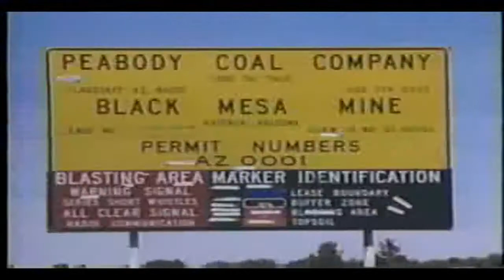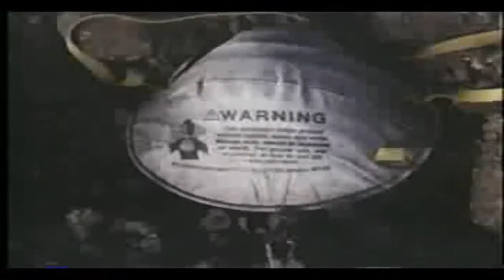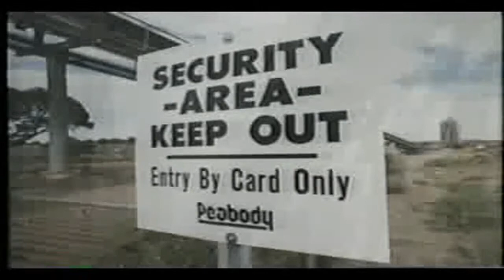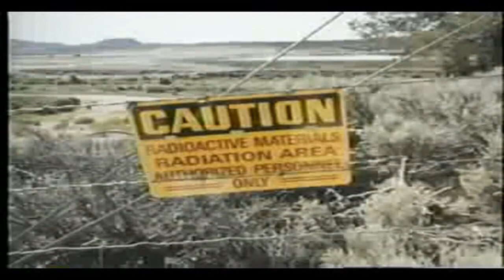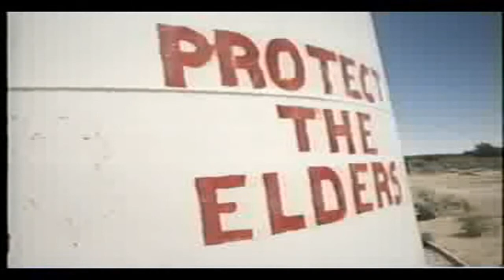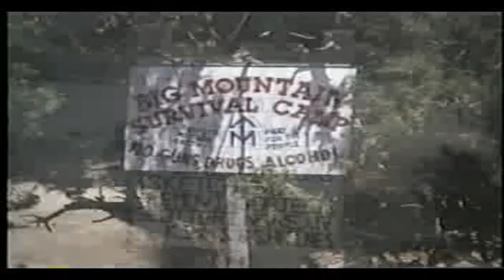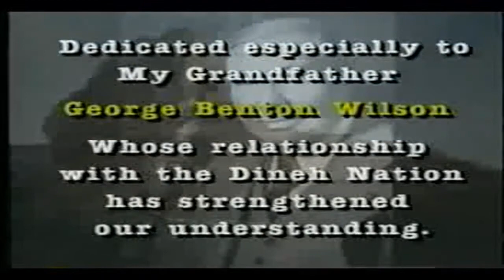DINEH NATION THE NAVAJO STORY / BY RUSSELL RICHARDS / ART DIRECTED By JAMES CLINTON CURRAN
DINEH NATION THE NAVAJO STORY / A DOCUMENTARY BY RUSSELL RICHARDS
ART DIRECTED By JAMES CLINTON CURRAN
This Film Debuted In 1991 At The AMERICAN INDIAN FILM FESTIVAL, SAN FRANCISCO, CALIFORNIA (Roxy Theater).

SYNOPSIS...This powerful documentary was photographed in the Sovereign Dineh Nation, which should be one of the richest and most peaceful in the world. Instead, exploration of the vast deposits of oil, coal and uranium in the "Mother Earth" the Dineh consider sacred has led to disruption and pollution. Strip mining coal is destroying the mesas. Every year 1.4 billion gallons of water slurry coal to a generating plant. That water can then be used for no other purpose, while the sweet wells, waterholes and aquifer levels on Dineh land are drying up. Also most people don't know about the 1979 Church Rock, NM uranium spill, which was larger then 3-Mile Island. No clean-up effort was made and to this day, there has been no public disclosure. As a result of Public Law 93-531, ten thousand Dineh have been unwillingly relocated to untenable living conditions. Thousands of others are "fenced off" from the land they worshipped which denies them their religious freedom. The spiritual essence of the Dineh, their unique art forms and the beauty of their original lifestyle are vividly portrayed. Native American music and narration are used to produce a rich, rhythmical effect that is deeply moving...

Dineh Representatives: PAULINE WHITESINGER, JANE BIAKEDDY,
ANDY DAN,
HADLEY TSOSIE, ANTHONY BEDONIE and BERNIE KASCOLI
Translation: BONNIE WHITESINGER
Producer: RUSSELL RICHARDS
Production Manager: MICHAEL ELSEY
Art Director: JAMES CLINTON CURRAN
Music Coordinator: ANGELEO DIFRENZA
Narration Writer: BAIRD BRYANT
Narrators: TOM BEE and CAROL SINGER
Video Editor: JEFF BORNSTEIN
Post Production Audio: JIMMY HOROWITZ

FILMED ON LOCATION ON THE SOVEREIGN DINEH INDIAN RESERVATION. ARIZONA, NEW MEXICO and UTAH

COLOR / 26 Minutes / 49 Seconds